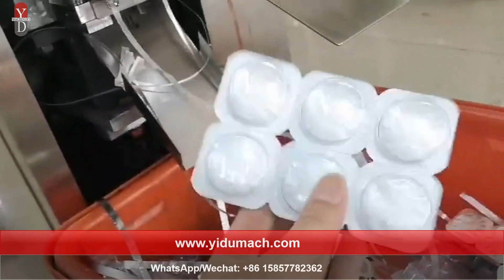DPP 100 Blister Packing Machine for Paste